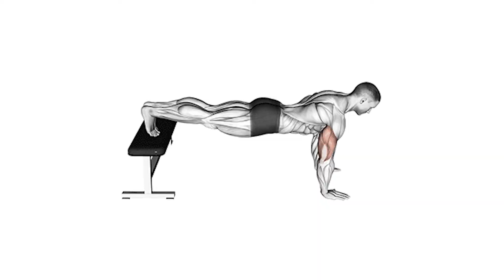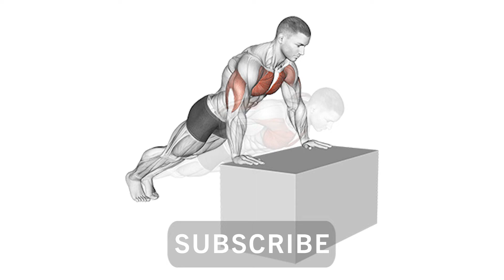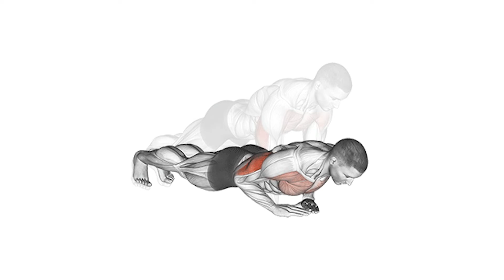TRY THIS! BUILD MONSTER CHEST GROWTH AT HOME (100%)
Try this MONSTER workout, if you want a bigger chest. These are the best exercises for chest growth at home  (no dumbbells and gym membership needed).

If you want maximum chest growth at home, do these chest exercises 3 times a week with 1 or 2 rest days between each chest workout.

Are you tired of having a small, weak chicken-like chest? Try these exercises on regular basis, and you will see positive results fast.

Be aware that muscle growth takes time, and consistency is king.

Do the work! Achieve the results

WORKOUT SUGGESTION EX 1:
- 3 Sets x 15-20 Reps - Decline push-ups
- 3 Sets x 15-20 Reps - Push-ups
- 3 Sets x 15-20 Reps - Incline push-ups
- 3 Sets x 15-20 Reps - Diamond push-ups

Rest 60-120 seconds between each set before you continue.

WORKOUT SUGGESTION EX 2 - SUPERSET ROUTINE:
INSTRUCTIONS: One exercise after another i one whole superset.
- 15-20 Reps - Decline push-ups
- 15-20 Reps - Push-ups
- 15-20 Reps - Incline push-ups
- 15-20 Reps - Diamond push-ups
- Rest 2-3 minutes before you continue with another superset for 3 rounds.

I share self explanatory, precise and effective exercises to lose weight and gain muscle at home with little or no equipment.

My hope is, to inspire, motivate and help as many of you to live leaner, stronger, healthier and more confident lives.

You can have the lean, defined, and healthy body you dream about, and you’re going to learn how.

WHY INVEST THE TIME AND EFFORT IN YOURSELF?
My exercises, workouts and guides will help you increase the strength of important muscle groups needed in every-day living, keep your muscles and joints supple and flexible and improve their efficiency. Beside that you will strengthen the capacity of your heart, lungs etc. Plus you will reduce the risk of common injuries. The benefits are never-ending.

Any questions? Write a video comment

- JohnnyRipped